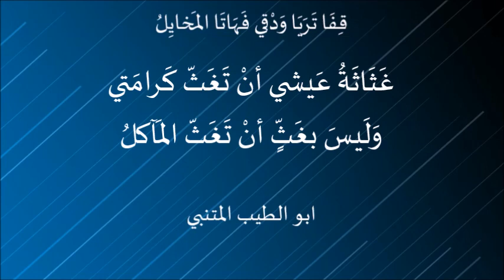قِفَا تَرَيَا وَدْقي فَهَاتَا المَخايِلُ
قِفَا تَرَيَا وَدْقي فَهَاتَا المَخايِلُ . ابو الطيب المتنبي

قصيدة قالها أبو الطيب في صباه